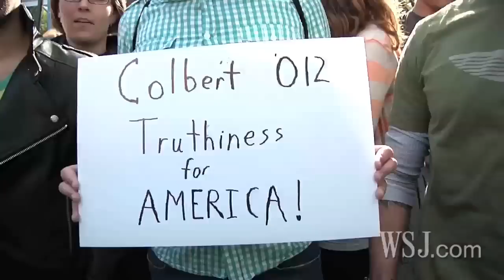Stephen Colbert Parties in South Carolina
Comedy Central's Stephen Colbert drew a crowd of Hundreds of students to his  "Rock Me Like a Herman Cain" rally at the College of Charleston in South Carolina, where satire and criticism of the political process were in high supply, WSJ's Andy Jordan reports.